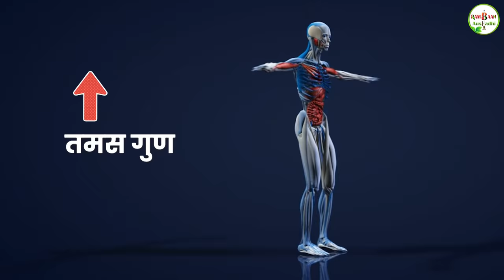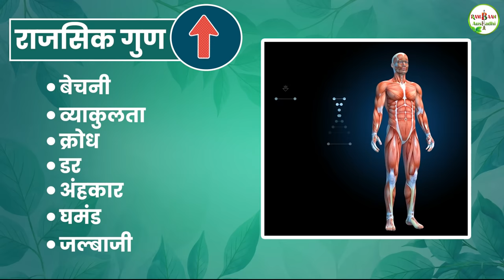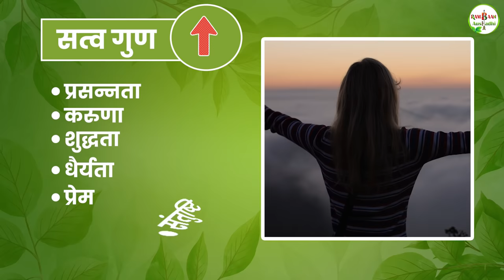भोजन सही नही तो कभी ब्रम्हचर्य पालन नही कर पाओगे | Brahmachari's food